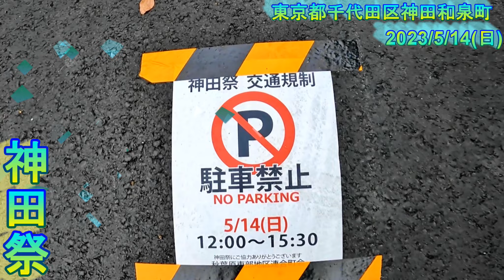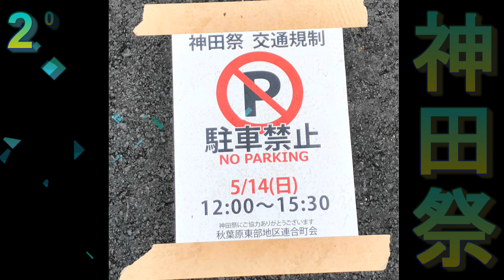【神田祭2023】① 神田祭 神田和泉町 神田明神 神輿 ４年ぶり